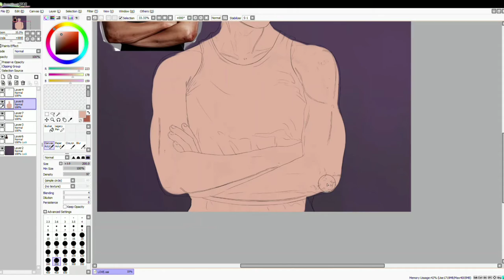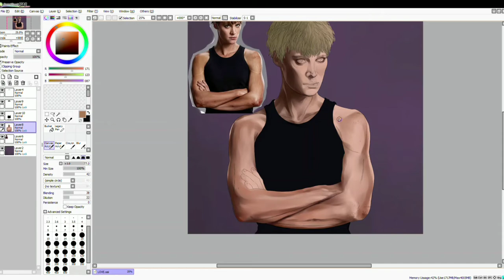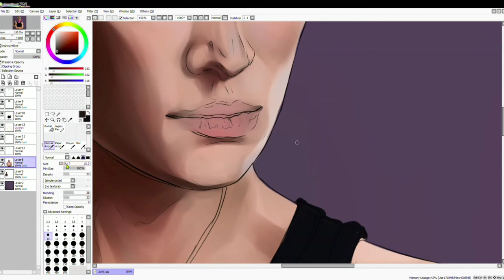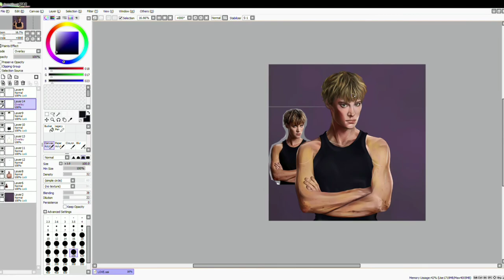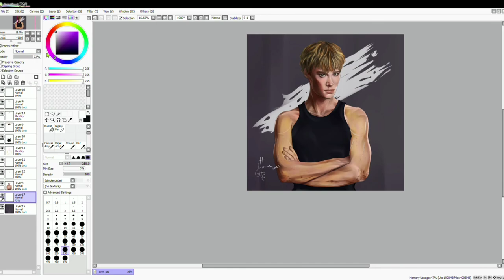Drawing 😎 'GRACE' 🎬 from the movie 'Terminator: Dark Fate' using Paint Tool Sai 🎨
Okay! So I literally have a big crush on Mackenzie Davis since the 'Terminator Dark fate' movie, I SUPER LOVED IT AND HER CHARACTER. Hope you guys like this one 💘